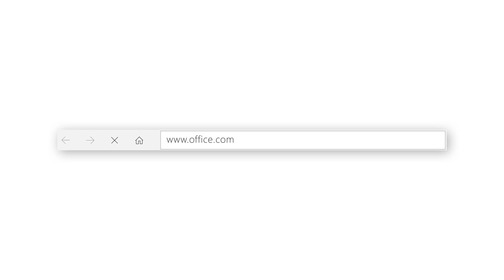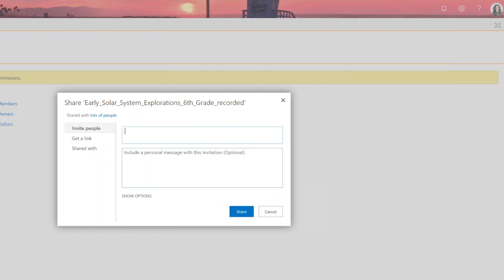How to manage student collaboration with Microsoft Teams!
Microsoft Teams is a digital learning environment that brings conversations, files and apps together in a single experience in Office 365 for Education. Microsoft Teams can help you to save time by easily organizing classroom discussions, managing assignments, and collaborating with students to create personalized learning environments and address your students’ unique learning and development needs.